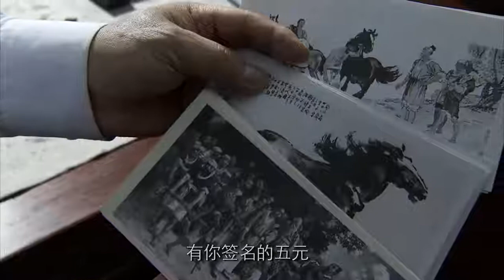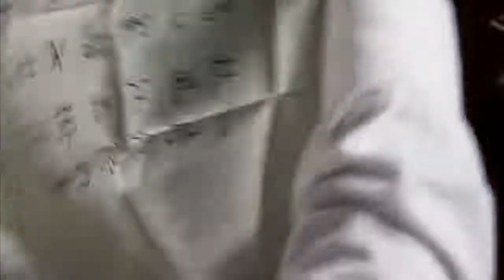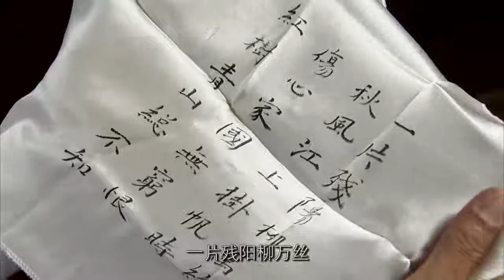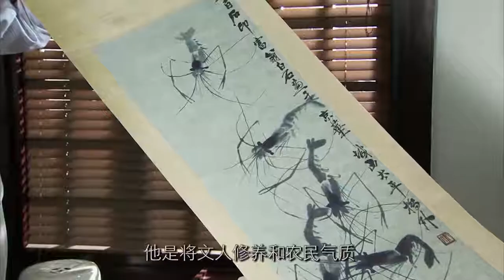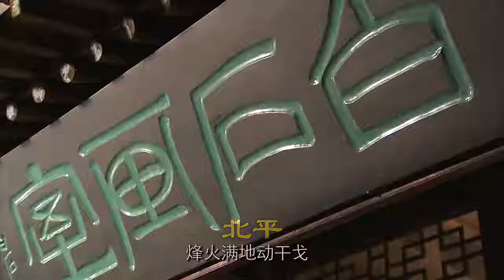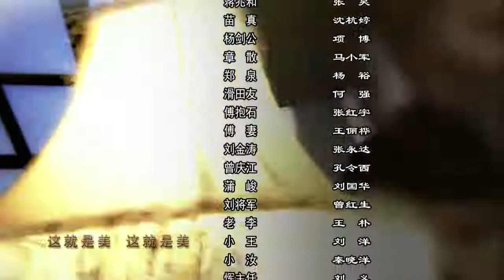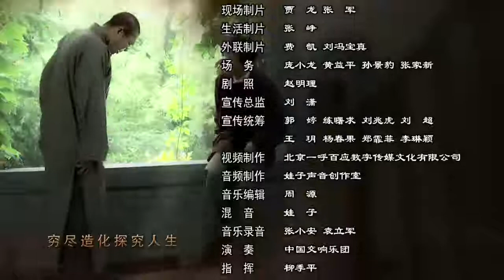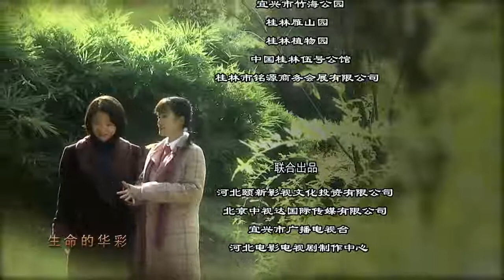【刘晓庆-HD】徐悲鸿 19 高清 HD 2017